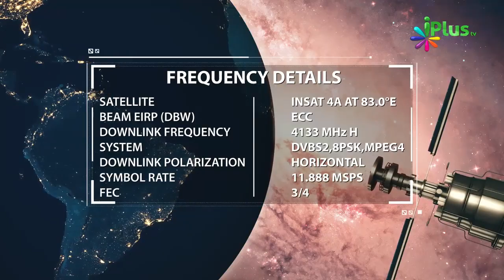Ek Aisi Cheez Jo Susti Ko Khatm Kar De By Zaid Patel iPlus TV